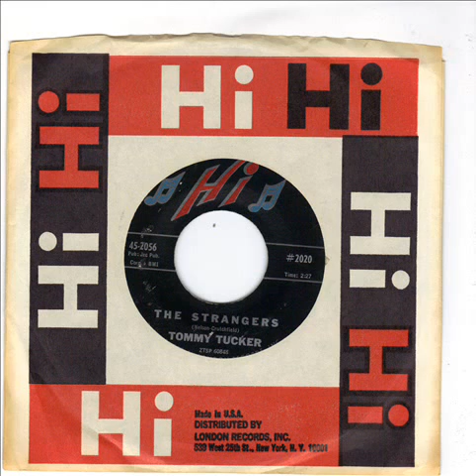TOMMY TUCKER - MILLERS CAVE - THE STRANGERS - HI 2020